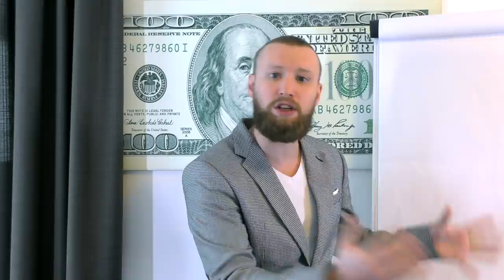OLYMP TRADE ЗАВТРА ЗАКРОЮТ? ОЛИМП ТРЕЙД КИНУЛ ВСЕХ НА ДЕНЬГИ?